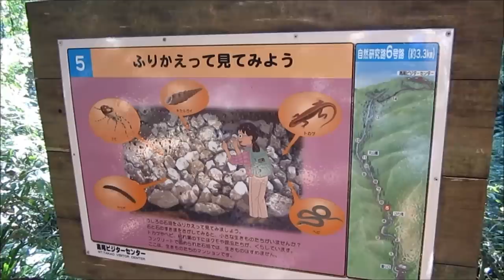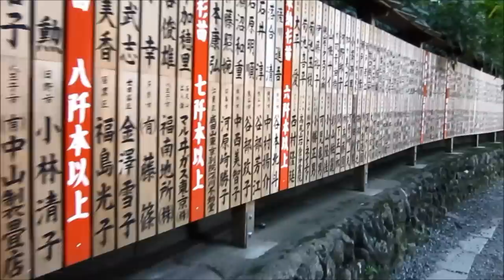Adventures Climbing Mt. Takao (高尾山を登ったよ~)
THOUGHTS:
1. I recorded this video over the weekend, before the volcano in a nearby prefecture erupted. While Ryosuke and I climb mountains ALL the time, we weren't anywhere near that one, so no worries.

2. The deep voice holding the camera is Ryosuke's best friend from college. He's cool.

3. This is Mt. Takao. It's beautiful. I love it. We kind of try to climb it every month (or at least every other month), since it's not TOO bad of a hike and the trail is very natural.
And for some reason Ryosuke likes to pack salad when we go hiking. So that happens.